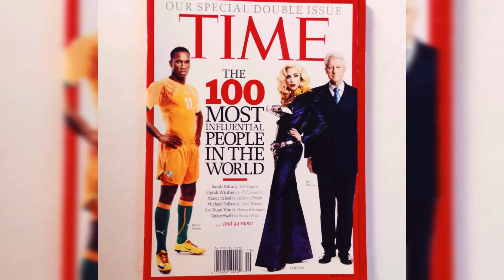REPASANDO LA TRAYECTORIA COMO FUTBOLISTA DE DIDIER DROGBA, UNO DE LOS MEJORES JUGADORES DE AFRICA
Desde sus inicios en Le Mans, su consagración en Chelsea, hasta el final de su carrera en Estados Unidos.